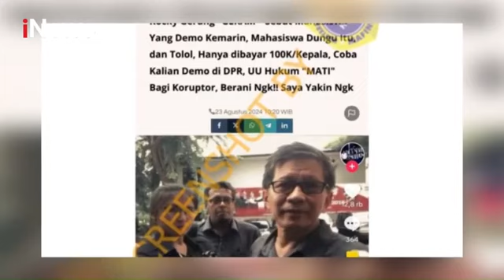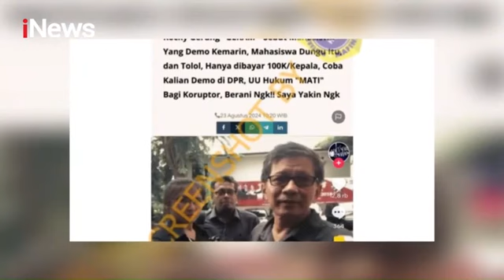Benarkah Rocky Gerung Tantang Mahasiswa Sahkan Hukuman Mati Koruptor? Cek Faktanya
Nama Akademisi Rocky Gerung tengah menjadi sorotan dalam beberapa hari terakhir usai berdebat hebat dengan Ketua Umum Relawan Solidaritas Merah Putih (Solmet) Silfester Matutina.

Kini beredar tangkapan layar sebuah artikel di salah satu media yang menyebut Rocky Gerung menantang mahasiswa melakukan demonstrasi menuntut pengesahan hukuman mati bagi koruptor.

Namun, setelah ditelusuri unggahan tersebut merupakan hasil manipulasi.

Lalu benarkah narasi tersebut?

Saksikan pembahasan selengkapnya dalam program Viral Tapi Hoaks bersama pemeriksa fakta dari Aliansi Jurnalis Independen (AJI) Jakarta Asnil Bambani Amri dan host Gaib Maruto Sigit di YouTube Official iNews.

Podcast ViralTapiHoaksiNews# merupakan panduan terpercaya untuk membongkar fakta di balik konten-konten hoaks yang viral di masyarakat. Podcast ini disiarkan secara simultan, live di Radio MNC Trijaya dan YouTube iNews setiap Selasa sore. Dipandu seorang jurnalis kawakan gokil, podcast ini menghadirkan narasumber dari Aliansi Jurnalis Independen, memastikan setiap episode memberikan wawasan mendalam dan akurat.

Tidak hanya mengedukasi audiens tentang cara mengidentifikasi informasi palsu, tetapi juga mengungkap dampak negatif dari penyebaran hoaks, program ini menjadi sumber rujukan bagi mereka yang ingin memahami lebih jauh tentang dunia informasi digital dan mencari kebenaran di tengah hiruk-pikuk berita viral.

Dengan target audiens yang luas, mulai dari generasi milenial hingga profesional yang peduli dengan kredibilitas informasi, program ini memberikan platform ideal bagi semua pihak yang peduli terhadap edukasi dan kebenaran, membangun masyarakat yang lebih cerdas dan tanggap dalam menghadapi tantangan informasi di era digital.

Tim Produksi
Pemimpin Produksi | Yunita Mandolang
Produser Eksekutif | Vincentius Camar
Produser | Furqon Al Fauzi
Manajer Konten | Royandi Hutasoit
Juru Kamera | Fajri Gunawan
Pengarah Acara | Zachti Maikhal
Perancang Grafis | Abdi Usman
Pengarah Siaran Langsung | Alexsius Windra C.